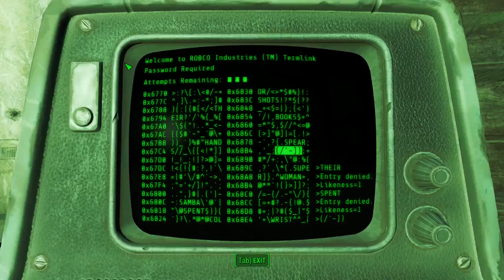Fallout 4 - 09 Misc 05 Boston Public Library #1 720p